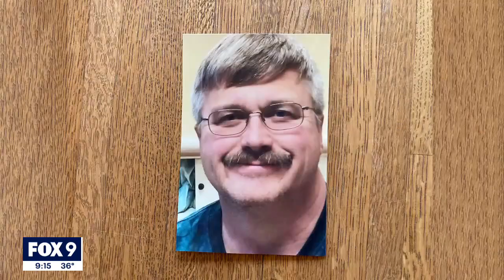Dashcam video shows another DWI arrest for accused repeat drunk driver I KMSP FOX 9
A convicted drunk driver charged in a crash that injured two people earlier this month was arrested just days earlier in another drunk driving incident, FOX 9 has learned.